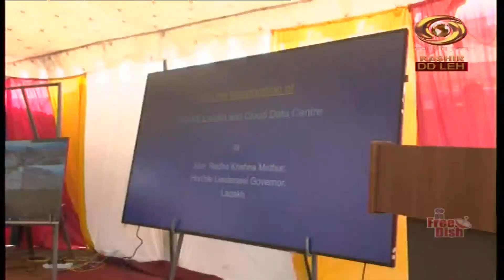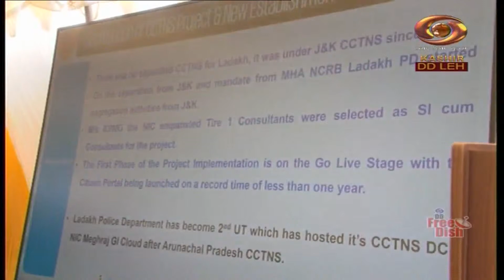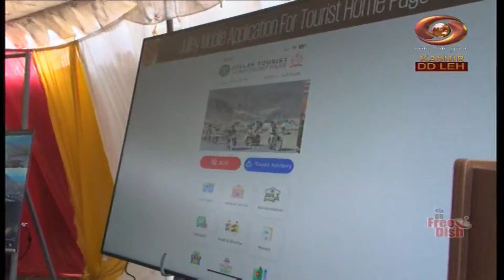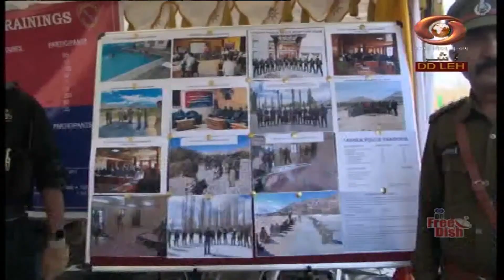Ladakhi News : Latest News and Updates, Special Reports on Ladakh | 1/11/2022